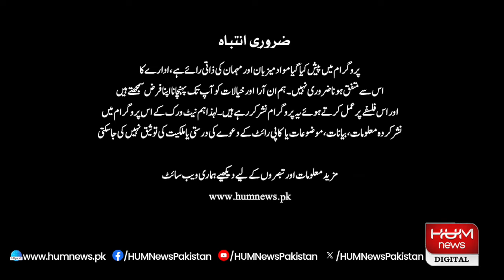Pakistan Tonight with Sammer Abbas | 13 JULY 2024 | Hum News